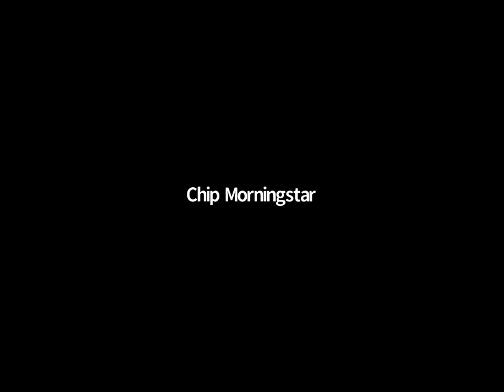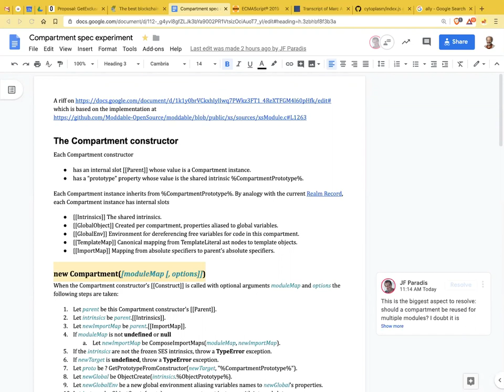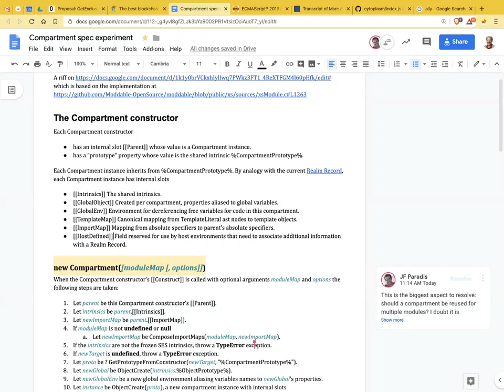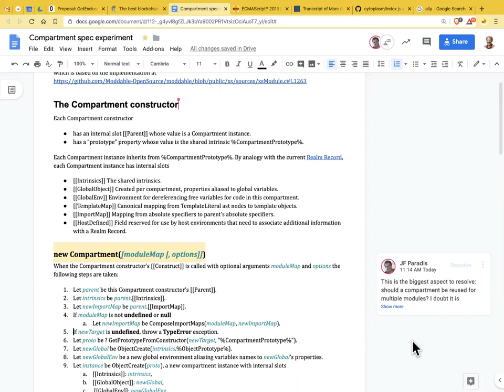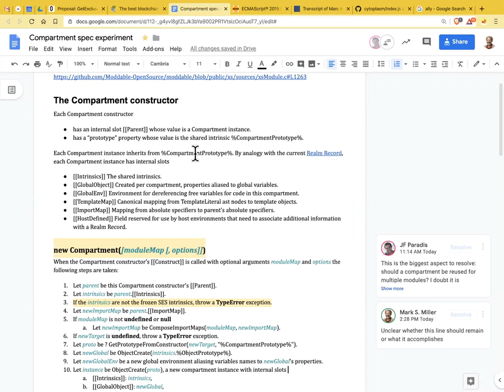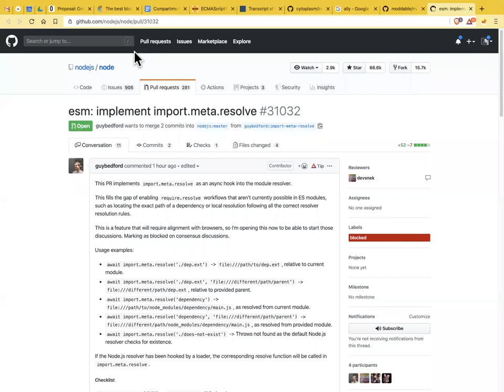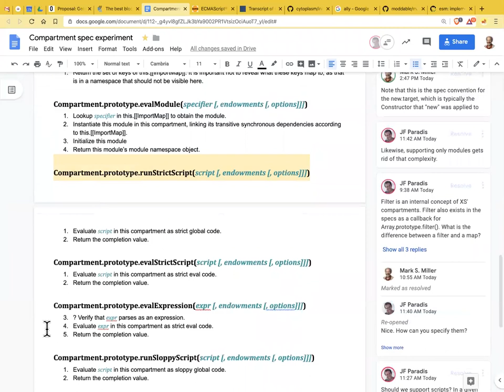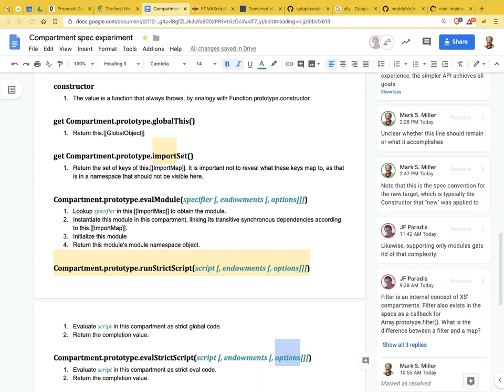SES-mtg: Draft Compartment API spec